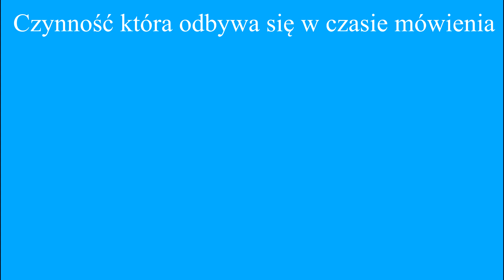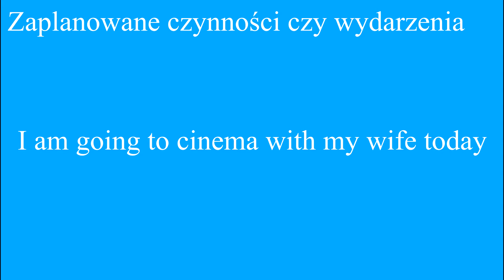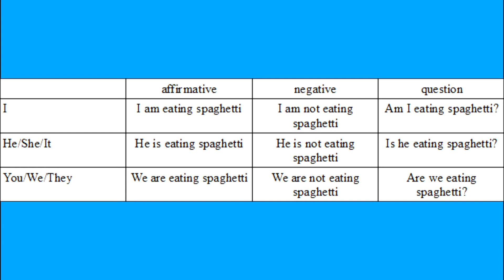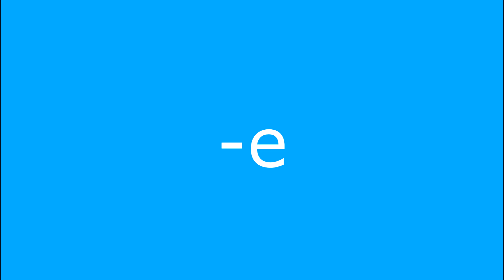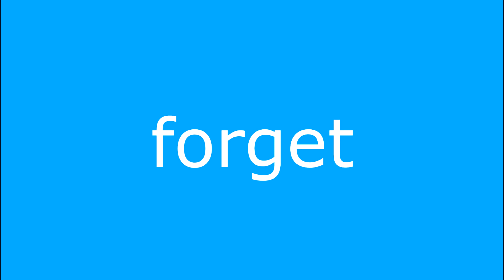Present Continuous - Język Angielski, Powtórzenie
Zaczynamy serie szybkich powtórzeń z anglika, mam nadzieję że wam się przydadzą, bez owijania w bawełnę dobra porcja wiedzy :)